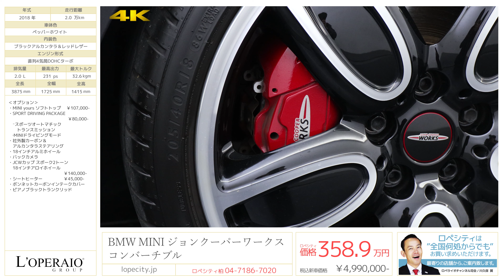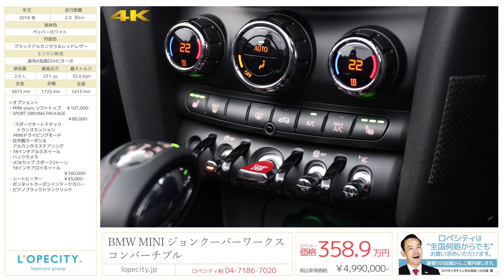BMW MINI ジョンクーパーワークス コンバーチブル 2018年式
ペッパーホワイト／ブラックアルカンタラ＆レザーハーフシート、正規ディーラー車、【新車保証H33年1月迄】

現行モデルのMINI JCW コンバーチブルの入庫です！！走行性能に特化したJCWのATモデルで普段使いにもピッタリでさらにはオープンエアーを楽しむことができるお得な車両です！人気カラーにユニオンジャックデザインのソフトトップも非常におしゃれに決まっております。

‹オプション›
・MINI yours ソフトトップ ￥107,000
・SPORT DRIVING PACKAGE　￥80,000
　⁻スポーツオートマチックトランスミッション
　‐MINIドライビングモード
・社外製カーボン＆アルカンタラステアリング
・JCWカップ スポーク2トーン18インチアロイホイール￥140,000
・ボンネットカーボンインテークカバー
・ピアノブラックトランクリッド

‹標準装備›
運転席/助手席/サイド/カーテンエアバッグ、駐車支援システム、クリアランスソナー、横滑り防止装置、トラクションコントロール、ISOFIX対応チャイルドシート固定バー、バックカメラ、ABS、アイドリングストップシステム、レインセンサー、衝突軽減装置、盗難防止装置、車間距離自動制御システム、パワーウィンドウ、エンジンスタートボタン、シートリフター、キーレスエントリー、ETC、フロントフォグランプ、リアフォグランプ、フロントスポイラー、リアスポイラー、オートエアコン、HDDナビ、前席シートヒーター

‹主要諸元›
2.0 直列4気筒DOHC ターボ 231PS/32.6Kgm、全長4270×横幅1800×高さ1470ｍｍ

￥4,990,000-